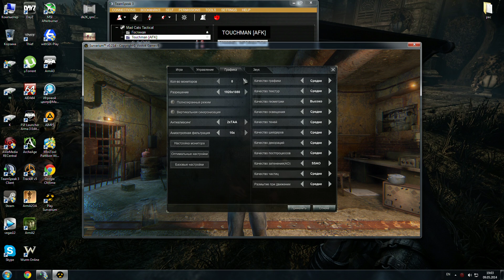Survarium - Смотрим by KyCbKA